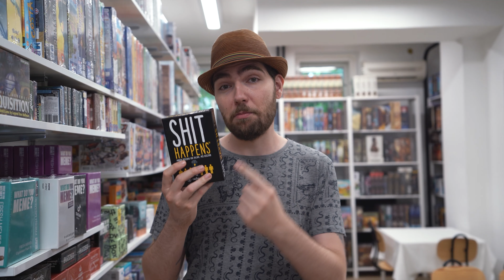Szuper lány- és legénybúcsús játékok!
Legénybúcsúra vagy lánybúcsúra keresel játék vagy programötletet? Mi segítünk neked, hogy a party garantáltan az ünnepelt legemlékezetesebb bulija legyen. Összeszedtük a 6 legviccesebb  party játékot, ami nagyszerű programötlet minden fergeteges legény és lánybúcsúra, de akár tuti ajándèkötlet is lehet.

Minden szuper videónkról értesülsz, ha feliratkozol a csatornánkra (ne felejtsd el benyomni az aprócska csengőt sem!🔔)